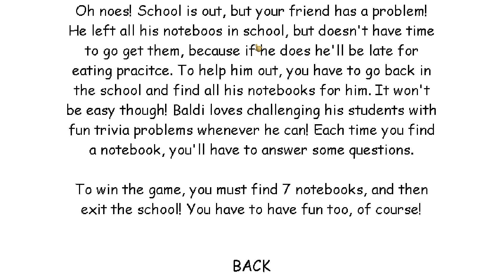Baldi's Basics The Time Paradox V1 - Baldi's Basics V1.4.1Mod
Baldi's Basics The Time Paradox V1  - Baldi's Basics V1.4.1Mod Full game & All Endings